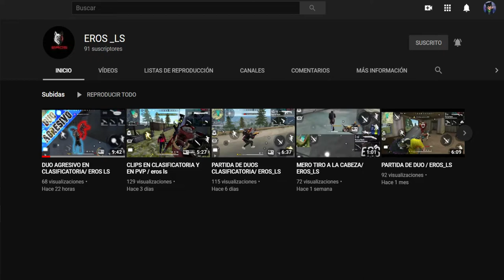peru time by kingferlGD - NotZer (rate?)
este nivel esta inspirado.. por nuestro caso y esperemos que pase
nuestro proceso del virus que esta subiendo rápido los infectados esperemos que pase, que este nivel esta basado en la 1.9 si se que no se no soy buen creador pero espero llegar con su ayuda... gracias por ver el video

-this level is inspired by our case and hopefully it happens
our virus process that is rising fast the infected hopefully it happens, that this level is based on 1.9 yes I know I am not a good creator but I hope to get there with your help ... thanks for watching the video